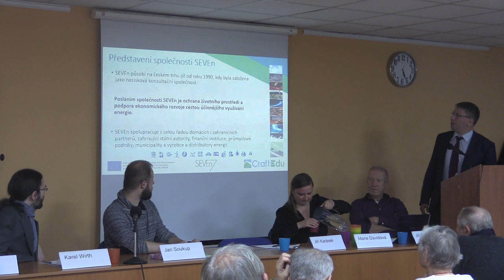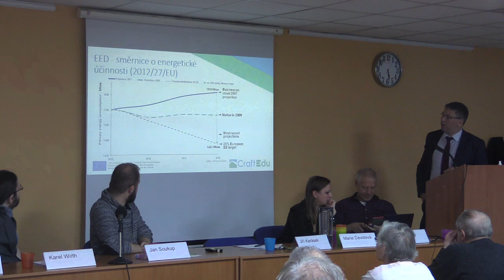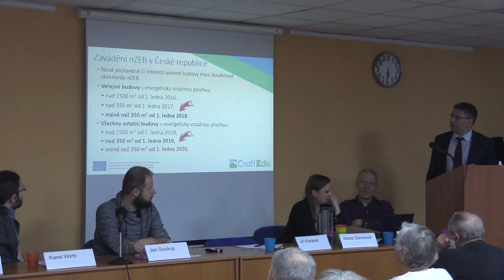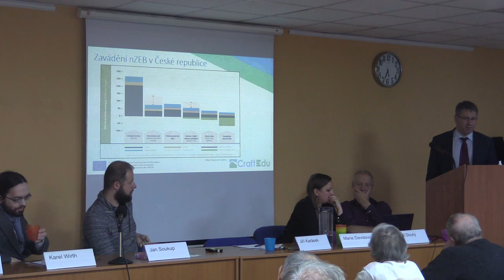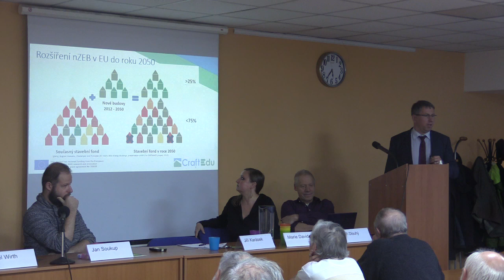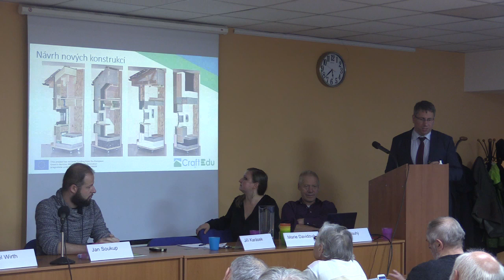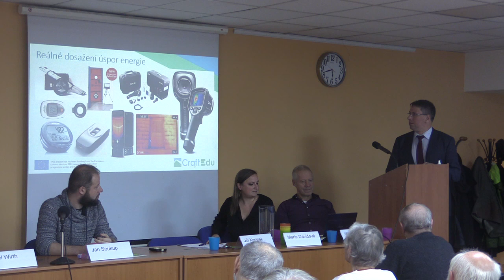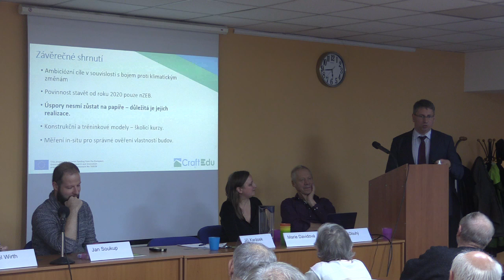Beseda STUŽ 5.12.2019 Architektura a změna klimatu - 6/8 Karásek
Karásek - Budovy s téměř nulovou spotřebou energie